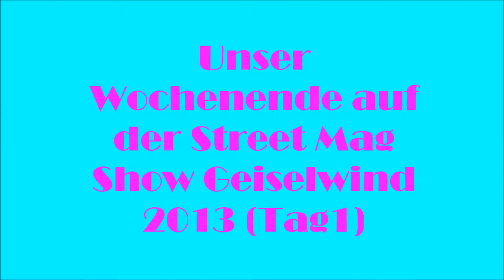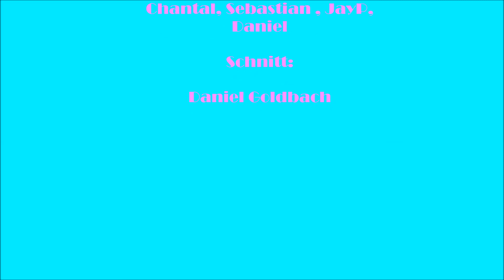Unser Wochenende auf der Street Mag Show in Geiselwind 7.6. - 9.6.2013 Tag 1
Lerider kommt das video einen Monat zu spät. Aber ich wollte es so gut machen wie es geht